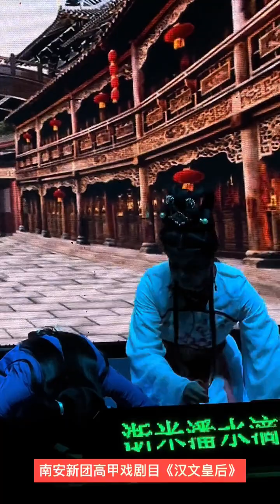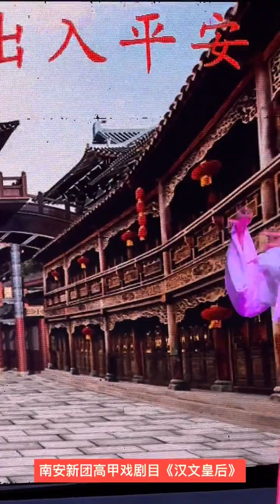高甲戏《汉文皇后》高甲戏